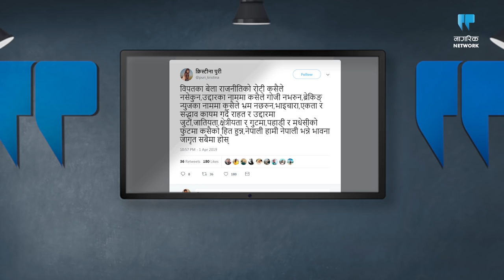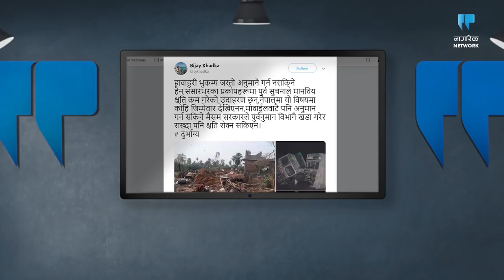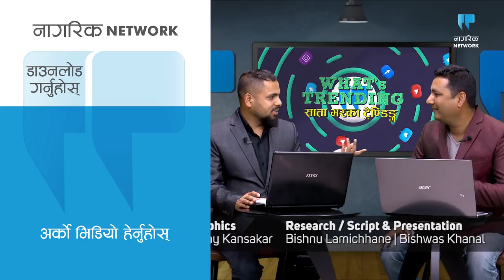"आफैले ब्याट किनेर खेल्दै छु", महिला क्रिकेटरको पिडा | RubinaChhetry on Whats Trending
Rubina Chhetry(रुबिना क्षेत्री) is a bowler and Right-hand batswoman of Nepali National Cricket team. Rubina became the Captain of Nepal Women’s National Cricket team in 2012 replacing Neri Thapa. She captained Nepal from 2012 Women's Twenty20 Asia Cup.

The layman’s perspective into the important events of the week. We feel that your posts and shares in social media deserve a little more attention. The show primarily curates content making the rounds on social media, especially the issues ignored by the mainstream media.